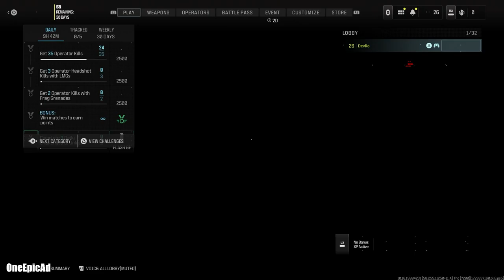MW3 Claymores Run on Windows Software 😭